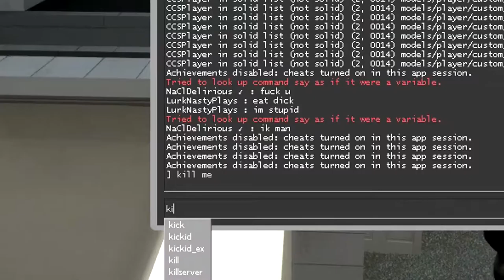CS:GO Hide & Seek! (Funny Moments, Funtage, Montage) Part 2 :D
CS:GO Hide & Seek is one of my favorite mini games! :D I hope you'll enjoy the video as much as I did making it :D

↓ Hey bro! Expand the description ;) ↓

☛I really hope you enjoyed this montage! It took me a while to make it, and finally I'm FINISHED!!!)))☚

Acoustic Gun - Sergei Stern
Being Funny - Jay Man
Funny Sneaky Curious - MGAnalog
Classic Comedy Stroll - Hakan Eriksson
Speedy Slapstick Saxophone - Patrick Coen
Vanic x K.Flay - Make Me Fade